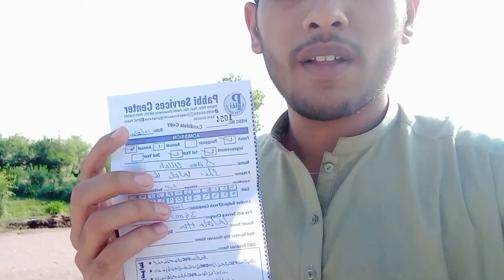Ainda aise ghalty nh karonga 😭